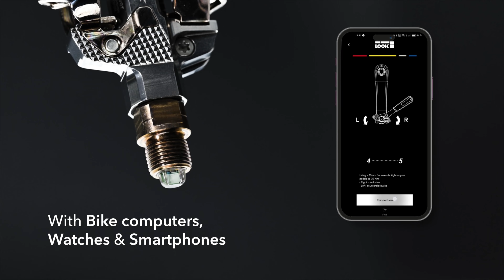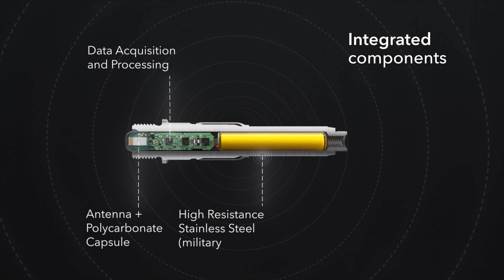LOOK X Track Power- Product Features in Detail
Discover the key product features of the LOOK X-Track Power.

Under the most challenging of conditions, X-Track Power pedals enable you to optimise your  performance on a mountain or gravel bike.

They feature an accurate power meter integrated in a pair of SPD compatible pedals and are easy to fit, lightweight, hard-wearing and efficient on any terrain

Unleash your Power ⚡